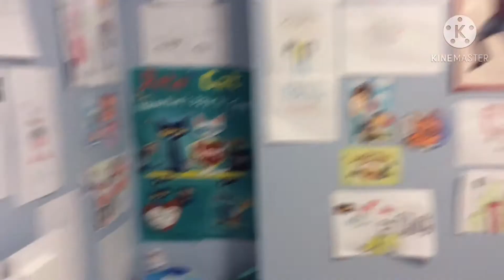Room reveal!(special 20 subs)